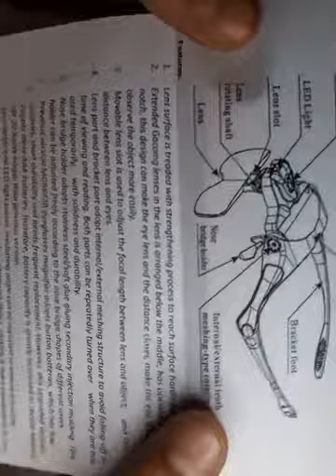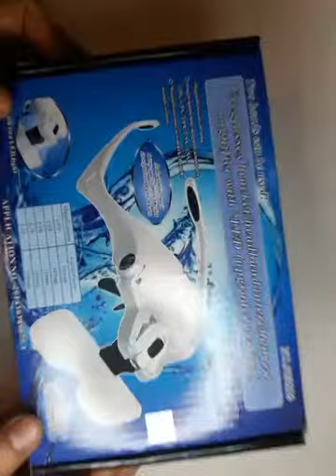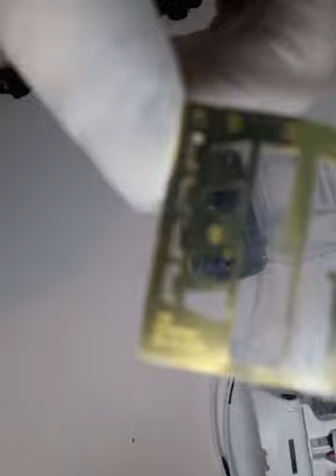MWS Hobby Lupa (1/2)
Fabricante: MWS Hobby
Ubicación: China
Describir : Lupa montada en la cabeza con lámpara led. Visor modelo herramientas artesanales accesorios de modelado escala.
(MWS Hobby head-mounted magnifying glass with lamp Hobby modeler craft tools modeling accessories)

Link compra
Número de modelo: MWS-57001